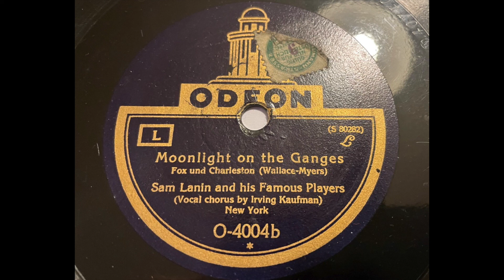Sam Lanin - Moonlight on the Ganges